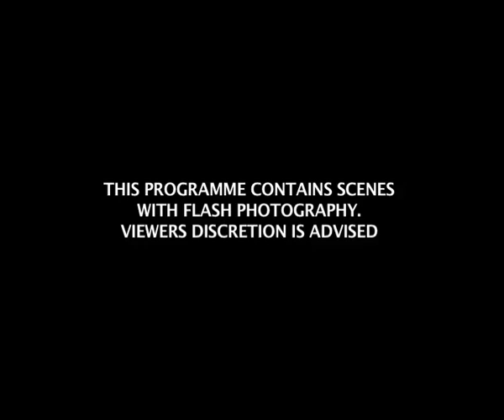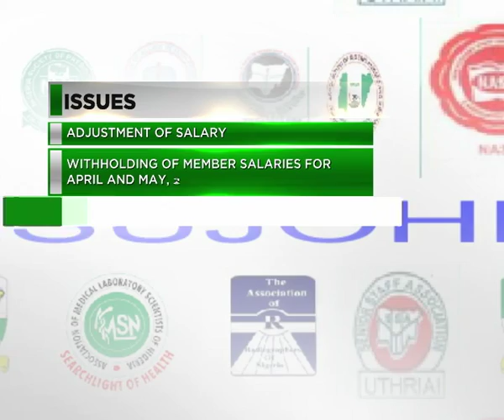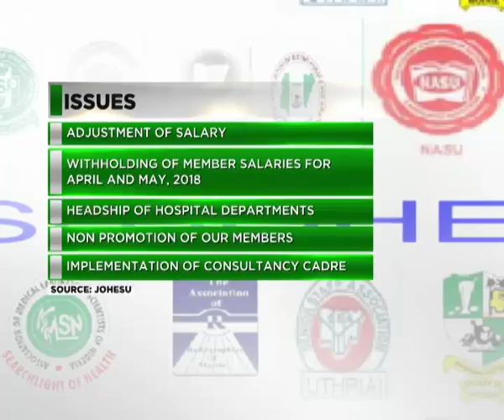LABOUR LENS EP62